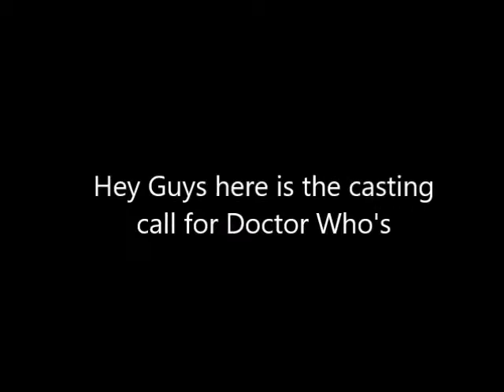Doctor Who Journey's End CASTING CALL READ DESCRIPTION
Hey Guys first an Foremost thanks for 200 subs I thought I never past 10 subs so thanks guys. Second the clips I added to the casting call doesn't have to be your audition clip it could be any clip of that character. Now there are three rules

1: Say your channel name on the audition
2: Use the Hashtag
3: After your audition is over Link it to this video

That's it Happy Dubbing